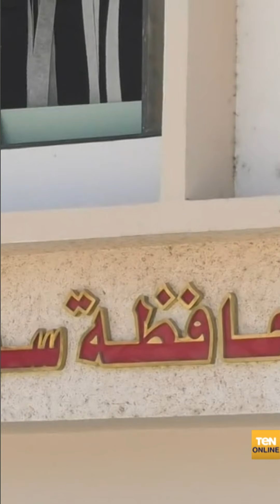TeN ONLINE | تعليق العبادات والصلوات بالمساجد والكنائس .. وإغلاق المتاحف والمواقع الأثرية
اتخذت المؤسسات الدينية "الأزهر والأوقاف والكنائس" إجراءات حازمة؛ لمواجهة تفشي فيروس كورونا تمثلت في إغلاق المساجد والكنائس وإيقاف صلوات الجماعة والجمعة والقداسات لمنع انتشار الوباء.
أعلن الدكتور مصطفي وزيري الأمين العام للمجلس الأعلى للآثار، غلق جميع المتاحف والمواقع الأثرية بجمهورية مصر العربية ابتداء من صباح يوم الاثنين الموافق ٢٢ مارس وحتى ٣١ مارس ٢٠٢٠، للتعقيم والتطهير وتطبيق إجراءات السلامة والوقاية بالتعاون مع وزارة الصحة والسكان ووفقا للمعايير العالمية.